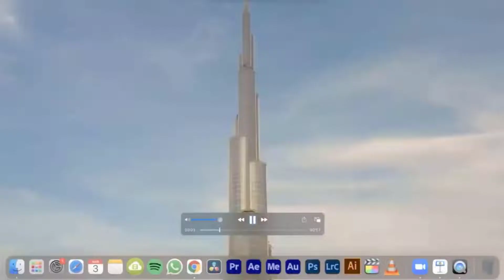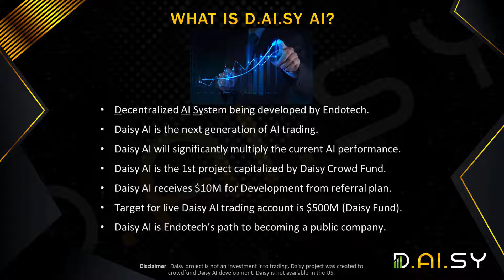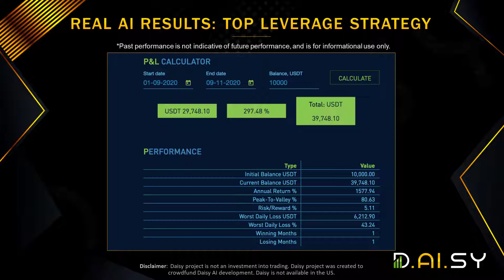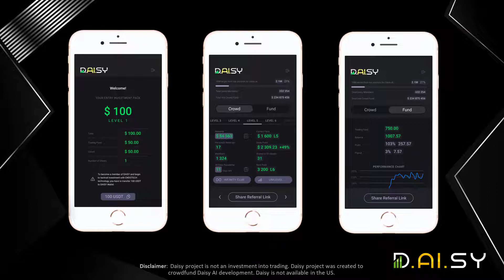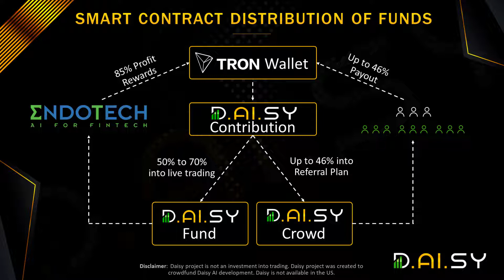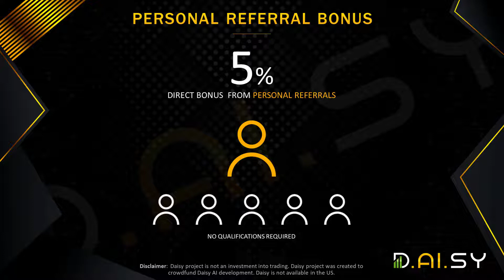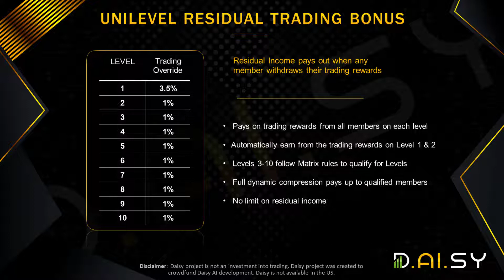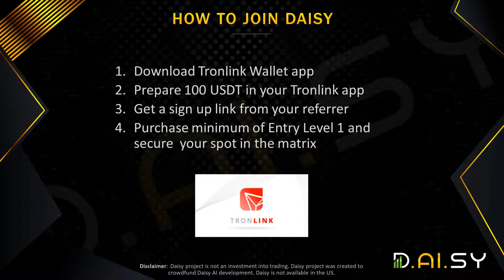DAISY OFFICIAL PRESENTATION 12 03 2021